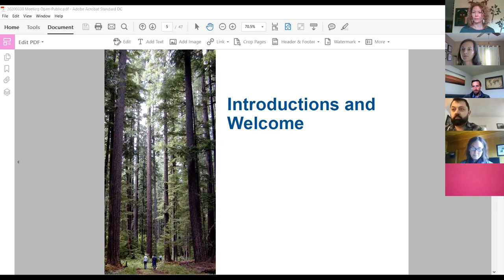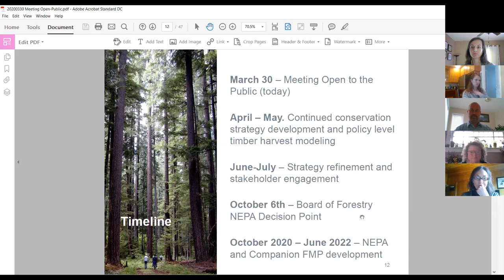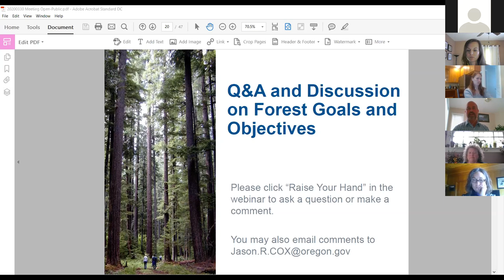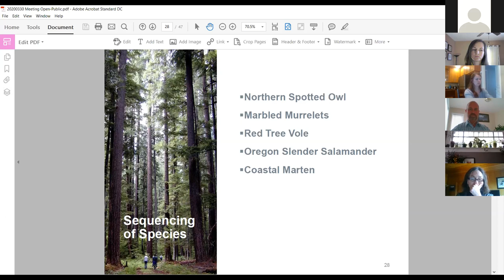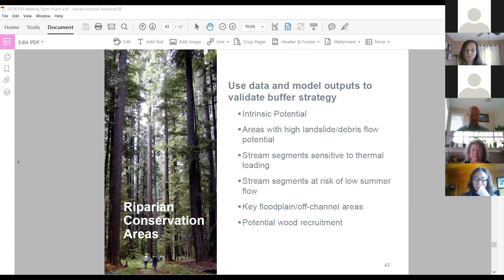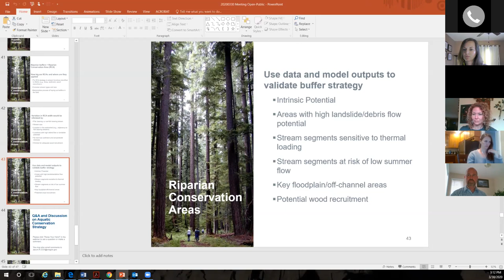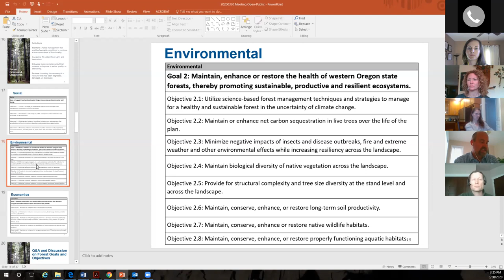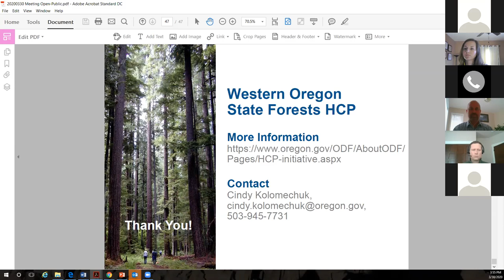Western Oregon State Forest Habitat Conservation Plan Meeting March 30, 2020